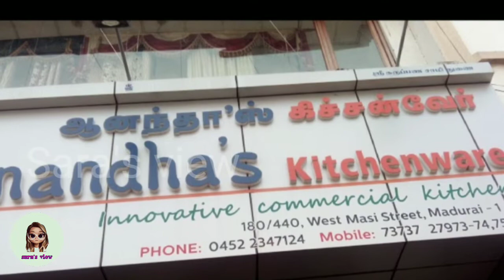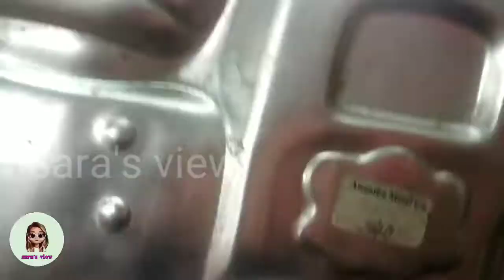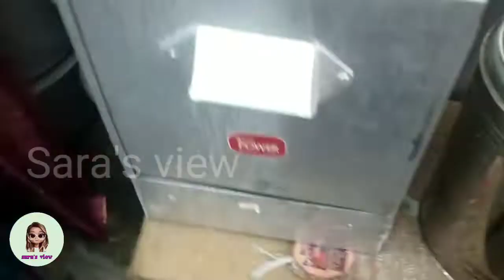Anandha's kitchenware in Maduari shopping vlog in Tamil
HEY EVERYONE WELCOME TO SARA'S VIEW

This shop is located at

54, Kamarajar Salai, Madurai, Tamil Nadu 625009

This store do have 2 more branch in Madurai

1. Bibikulum
2. Kalavasal

This video is not a sponsor video I have shared my experience.

This is not a sponsired video.
I just sharing infirmation only.
if u buy anything as per your own wish.